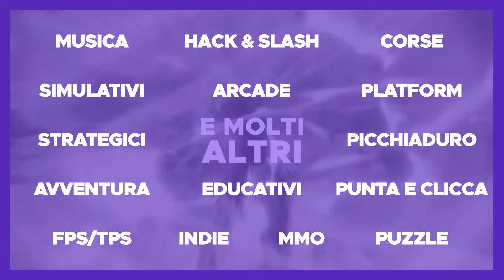WARNO TUTORIAL #2 ► Interfaccia e Ordini in Battaglia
Sei pronto a prendere il comando?

Partecipa a un gioco di strategia in tempo reale della Guerra Fredda autentico, ampio e meticolosamente ricercato con WARNO. Come successore spirituale dell'acclamata serie Wargame, WARNO è l'ultimo simulatore di battaglia della terza guerra mondiale di nuova generazione.

Sono passati due anni dal rovesciamento di Gorbaciov con un colpo di stato da parte dei comunisti intransigenti, e ora, nei bui giorni estivi del 1989, la Guerra Fredda diventa finalmente calda. Gli eserciti della NATO e del Patto di Varsavia si sono schierati in una Germania divisa e tesa. Il conflitto è imminente. L'unica cosa che rimane è aspettare l'inevitabile Ordine di Avvertimento che darà inizio a tutto. La guerra sta tornando a casa, comandanti...

WARNO - Warning Order - ti consente di comandare il tuo gruppo di battaglia personalizzato e guidare centinaia di unità dell'era della Guerra Fredda alla vittoria su campi di battaglia dinamici e tattici. Scegli tra gli arsenali della NATO o del Patto di Varsavia e combatti in una moltitudine di modalità in solitaria e online contro avversari IA o umani impegnativi in enormi battaglie 10v10. Mostra il tuo coraggio come comandante strategico nelle campagne generali dell'esercito a turni che descrivono una devastante ed elettrizzante terza guerra mondiale nell'Europa occidentale.